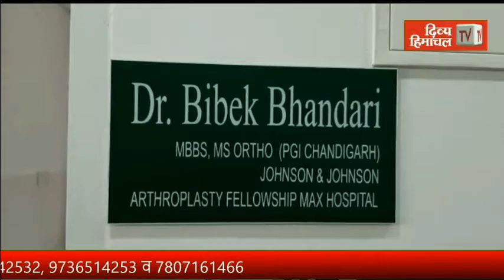माखन चोर के दर्शनों को एक एक करके पहुंचे श्रद्धालु, बाजारों में भी खरीददारी।